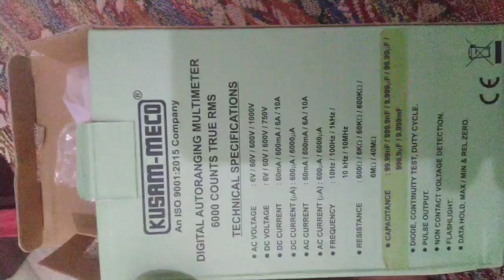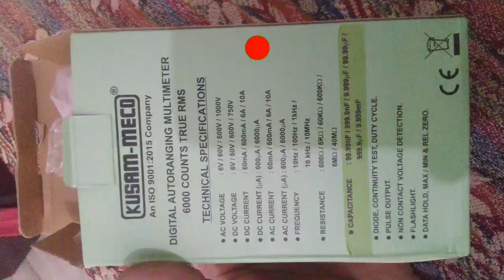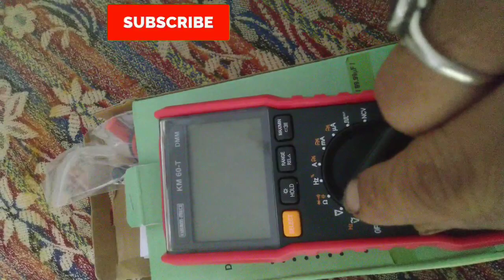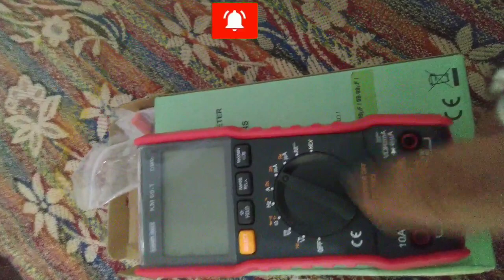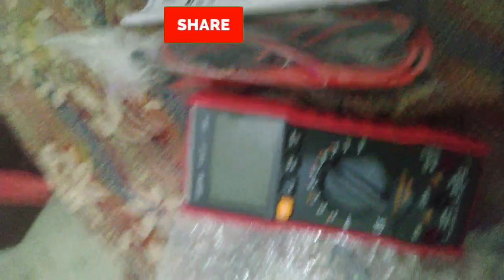Kusam Meco KM 60-T TRMS Digital Multimeter with use information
Key Features
Pulse Output.

Flash Light & Data Hold.

Non-Contact Voltage Measurement (NCV).
24% of the users prefer multimeters in ₹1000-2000 price range

Moglix Benefits
GST Invoice
Available
Secure
Payments
365 Days
Help Desk
Return & Warranty Policy
Upto 2 Days
Returnable

Missing
Product
Wrong
Product
Damaged
Product
About This Product
Key Features
Pulse Output.

SHOW ALL KEY FEATURES
Product Specifications
Brand
Kusam Meco
Accuracy
23 deg C ± 5 deg C & Less than 75% R.H.
Battery Voltage
1.5 Vx2 AAA
Customer Care Number
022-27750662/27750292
SHOW ALL SPECIFICATIONS
Product Details
Kusam Meco KM 60-T TRMS Digital Multimeter is a premium quality product from Kusam Meco. Moglix is a well-known ecommerce platform for qualitative range of Multimeters. All Kusam Meco KM 60-T TRMS Digital Multimeter are manufactured by using quality assured material and advanced techniques, which make them up to the standard in this highly challenging field. The materials utilized to manufacture Kusam Meco KM 60-T TRMS Digital Multimeter, are sourced from the most reliable and official vendors, chosen after performing detailed market surveys. Kusam Mceco products are widely acknowledged in the market for their high quality. We are dedicatedly involved in providing an excellent quality array of Kusam Meco Multimeters.